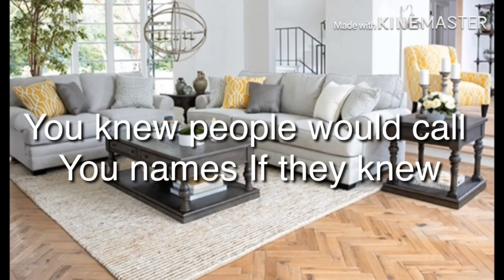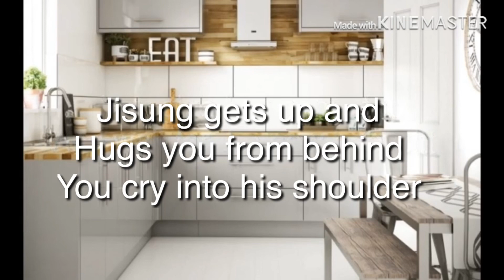The Babysitter-Stray Kids Han Jisung FF ep3